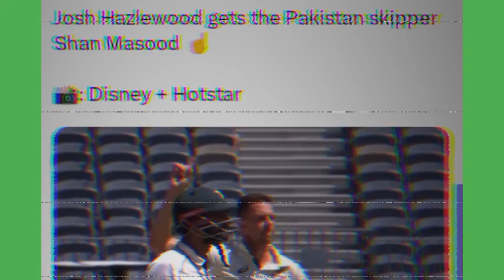Indian Media Reactions on Pakistan batting vs Australia 🥹💯 l Media Reactions on Pakistan performance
Media Reactions on Pakistan batting vs Australia 🙂🔥. Pakistan worst batting performance against Australia.
Pakistan vs Australia 1st Match.